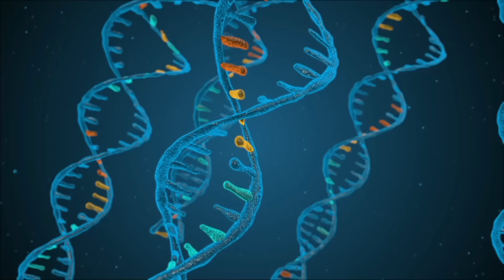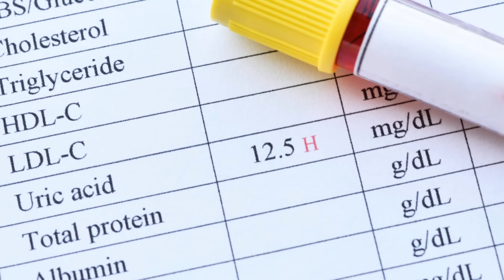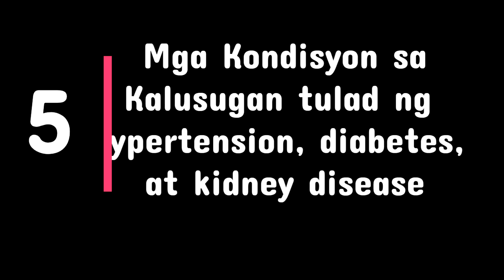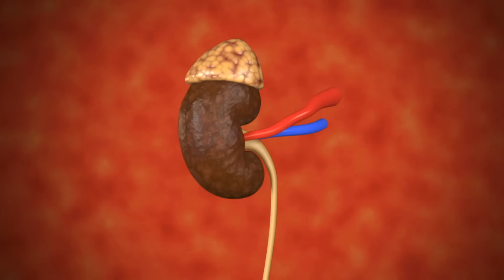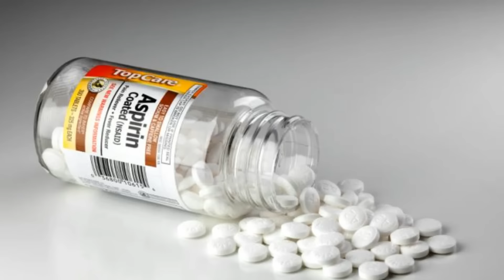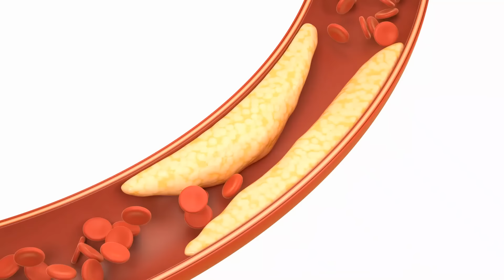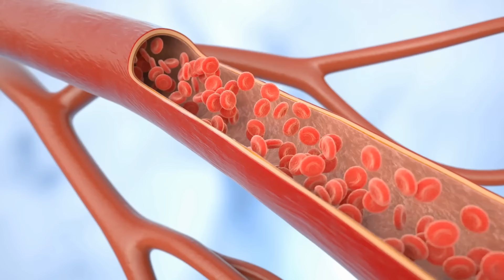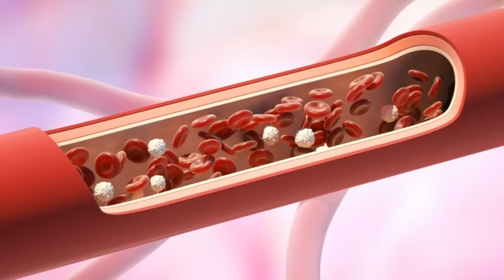Uric Acid: Top 10 Dahilan bakit mataas, wag balewalain!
Alamin ang 10 dahilan ng mataas na uric acid na di mo dapat balewalain! Tuklasin ang mga dahilan ng mataas na uric acid gayundin ang ilang palatandaan. Mahalaga ang pag-unawa sa mga  dahilan na ito para maiwasan ang komplikasyon. Narito ang 10 dahilan ng mataas na uric acid na dapat mong malaman. Huwag palampasin ang mga dahilan na ito na hindi alam ng maraming tao! Manatiling ligtas at informed.

Mabuhay! Kamusta kayo? Ako ay isang OFW nurse in a mission na kayo ay matulungan sa inyong kalusugan sa pamamagitan ng aking channel. If gusto nyo pa akong makilala eto ang episode about sa kin at ang motivation ko into a healthy lifestyle

 Alam nyo ba na may mas nakakatakot pang pandemic aside sa COVID? At yan ay ang pandemic ng metabolic disorders na syang nagiging notorious sa panahon natin ngayon. Eto ay mga sakit na easily kayang matugunan ng tamang diet at lifestyle.

Tulad nyo, kahit ako ay nasa healthcare profession, naiintindihan ko na nakakalito na ang dami ng impormasyon gayundin ang dami ng sakit na dapat iwasan sa panahon ngayon. Pero naniniwala rin ako na ang basic ng over all health and wellness ay simple lamang at eto ay wag mag panic at keeping yourself informed. Kunin ang impormasyon na tingin mo ay makakatulong sa iyo at kung hindi naman applicable ay wag na ma stress dito.

Higit sa lahat, panatilihin na matibay ang inyong pundasyon sa kalusugan at eto ay ang sumusunod:

1. SLEEP/RECOVERY- marami ang proud na sila ay nakaka function sa ilang oras lamang ng tulog. Marami sa atin ang addicted sa pagpupuyat. Pero ito ay lagi ko sinasabi sa mga tao, eto ang first step towards good health. Ang diet mo kinaumagahan ay magisismula sa quality ng tulog mo kinagabihan. Kaya tayo walang lakas at motivation para makagawa ng healthy habits dahil kulang tayo sa tamang recovery at tulog. Panoorin to para sa mas detalyeng impormasyong:

2. NUTRISYON- Marami ang nalilito rin dito at marami din ang opinion ng marami. Pero ako ay naniniwala na ang best nutrition ay whole food, locally sourced, single ingredient food, focusing on healthy fats and proteins, iwasan ang mga naka pack at marami nakalista sa food labels. Simple lamang ang pagkain wag gawing komplikado at wag din maging emotional tungkol dito.

3. MENTAL TOUGHNESS- Marami ang gusto maging healthy, physically mentally at emotionally. Pero marami din ang mayroong negative self talk. Naniniwala ako na the way you speak to yourself ang magdedetermine ng success mo sa healthy habits mo. Simple pero makapanyarihan towards change. Panoorin eto para maunawaan nyo pa lalo

4. MOVEMENT/EXERCISE- eto ay hindi lamang para sa cardiovascular health, kundi para sa better sleep at mental health din. Hindi rin kailangan maging komplikado, make it simple at sustainable. Ang best exercise o movement ay ang kaya mo gawin araw araw. Panoorin to para sa mas detalyeng impormasyon:

5. STRESS MANAGEMENT- lahat ng effort mo sa pagkain at exercise gayundin sa tulog ay mawawalang saysay kung ikaw ay highly stressed at lagi ka nagmamadali. Matuto magrelax, mag take time para sa sarili. Learn more of this sa episode na ito:

At higit sa lahat ako rin ay naniniwala na we only live once pero wag ito gamitin na excuse para maging pabaya. Lahat ng healthy habits ay sustainable if we make room para sa 20 o 10% na kasiyahan. Basta sa huli balik lang ulet sa healthy habits pagkatapos. Hanggang sa susunod nating kwentuhan! Wag mahiya magcomment, magtanong, magbigay ng suggestion. Kayo ay very welcome dito.

At laging tandaan na ang mga impormasyon dito ay hindi replacement para sa professional medical advice. Kung kayo ay tunay na may nararamdaman maigi pa rin magpatingin sa inyong healthcare professional para sa mas detalyadong assessment at treatment.

VIDEO RELEASE: twice a week